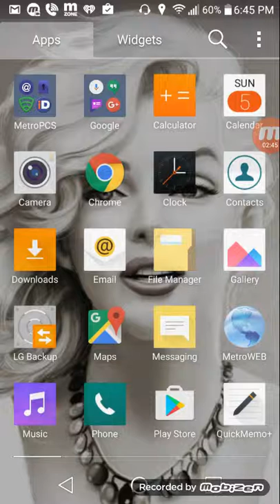Do not sell this woman drivers license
Follow me on all social media snapchat Instagram and twitter username:baddie123bebe
Love you my lovebirds